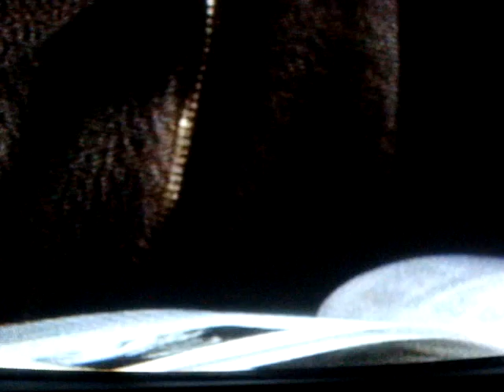UN OBISPO EJEMPLAR 7 DE 7 PARTES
DR. RAFAEL ARANGO